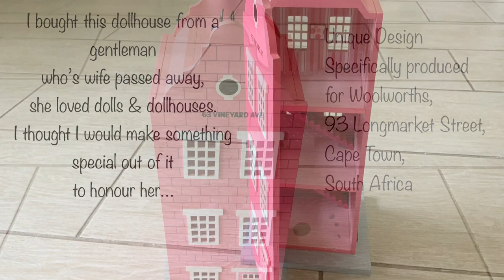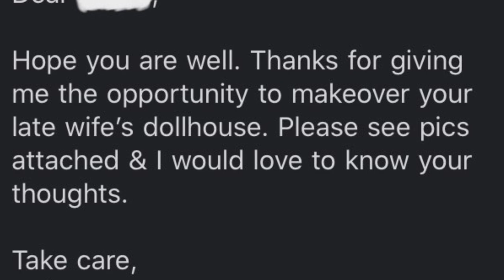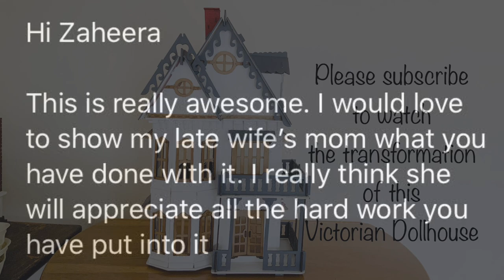EXTREME DOLLHOUSE MAKEOVER - NYC Brownstone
I bought this dollhouse from a gentleman who’s wife passed away, she loved dolls & dollhouses. I turned this into something special to honour her memory.